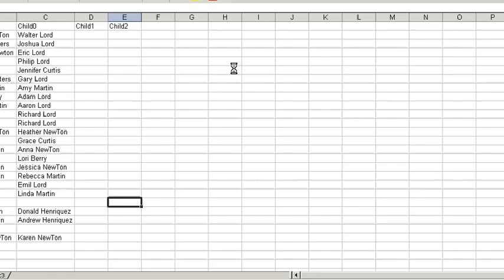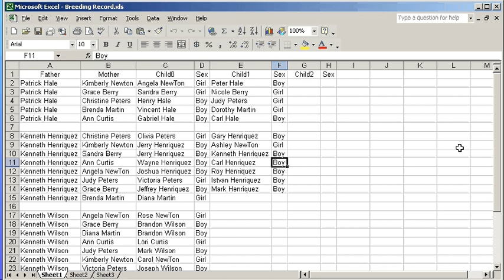Vault 000 Take2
Checking on My Vault in Fallout Shelter 1.2.1